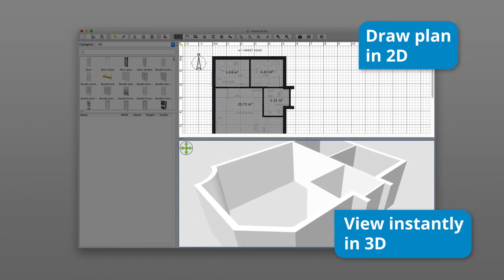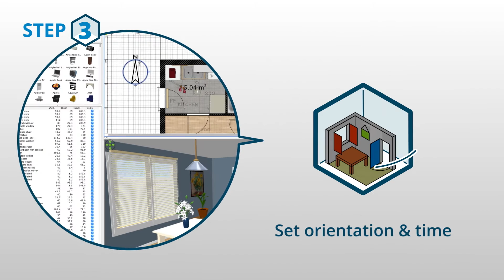Sweet Home 3D, an easy interior design application